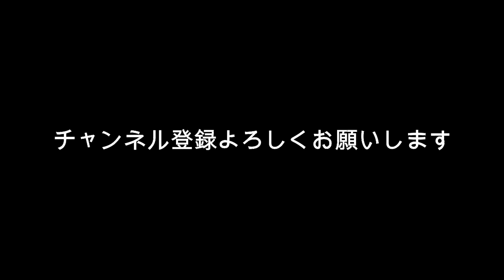深田恭子 適応障害で活動休止 今後の運気を占った